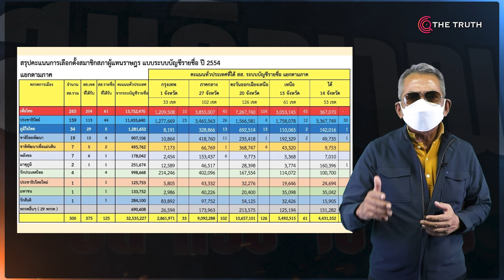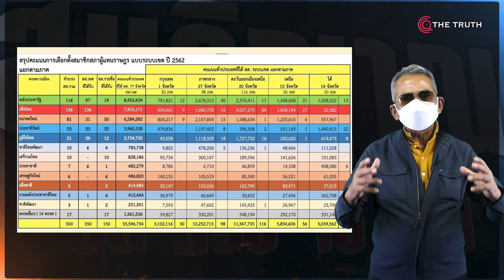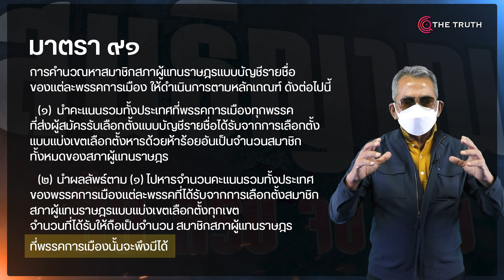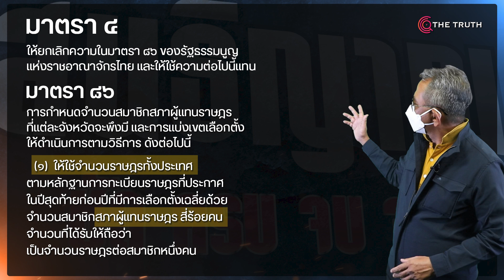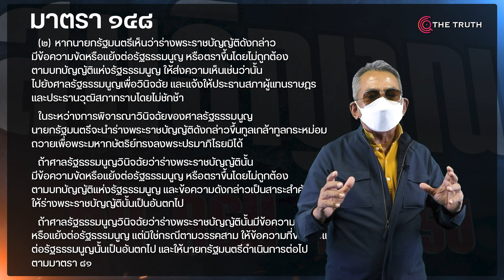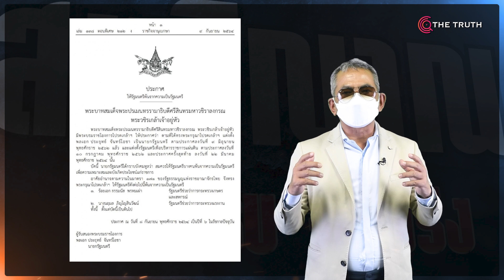ถึงเวลา ลุงตู่! ธรรมนัส! จัดทัพ ปะทะ !!!